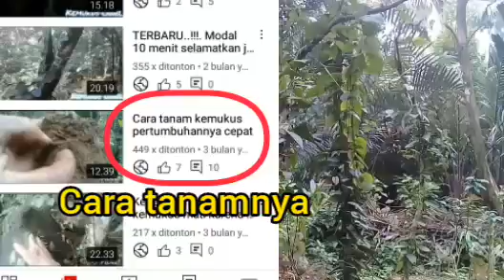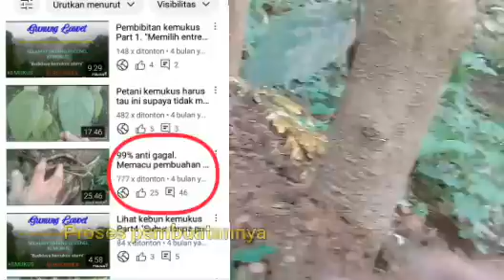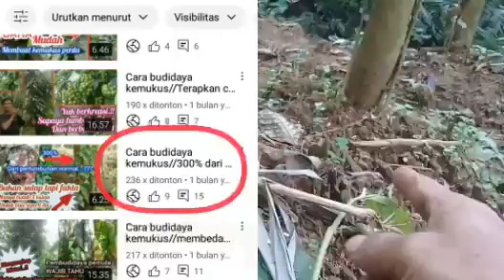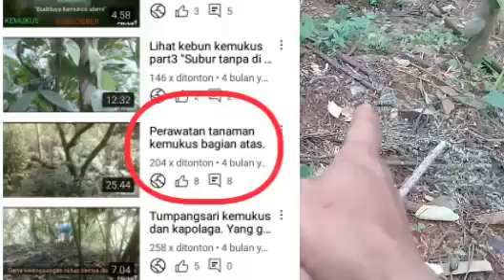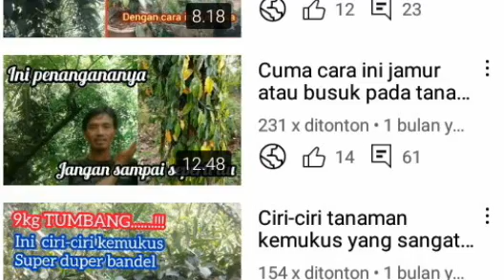Pembibitan,perawatan kemukus dari tanam sampai produksi part2//Full perawatan bawah tanaman kemukus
Di vidio ini merangkum perawatan bawah tanaman kemukus secara garis besarnya. Perawatan kemukus sangatlah penting untuk sampai pada keberhasilan budidaya kemukus. Dengan tidak mengabaikan segi alamiah yang sudah tersedia secara alami.